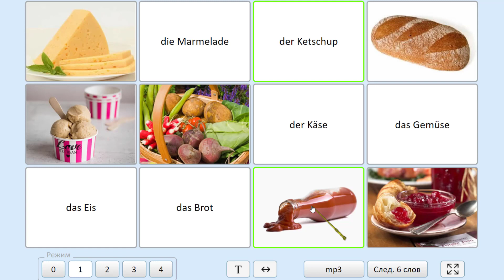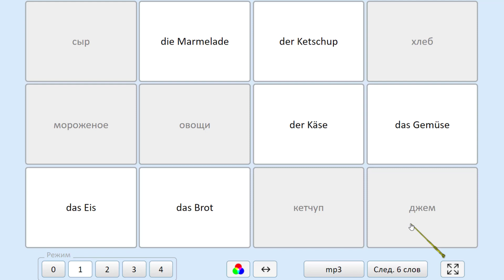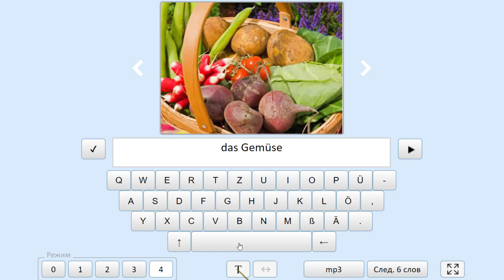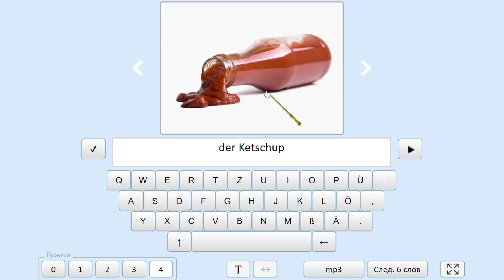Немецкий язык. Как учить немецкие слова для начинающих. ЕДА (3)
Немецкий язык. Тема: ЕДА (3). В этом уроке вы выучите  немецкие слова в интерактивной форме, выполняя задания и повторяя все слова вслед за  носителем. Применяем метод визуализации, при котором изучаем слова, видя их наглядно на картинке или фото.

Даю уроки немецкого по скайп с 0 по В2

Полезная информация по изучению немецкого языка:
Рекомендую следующие плейлисты: